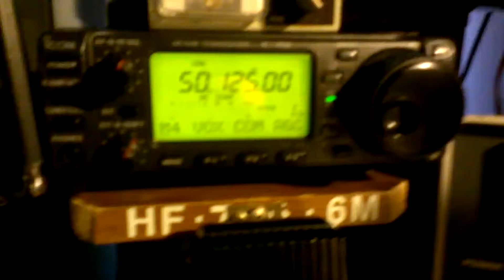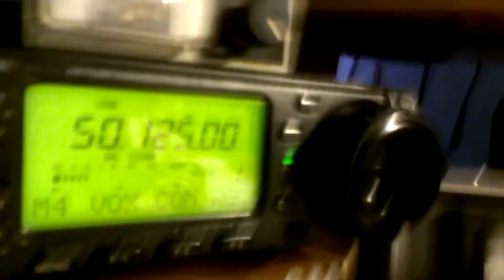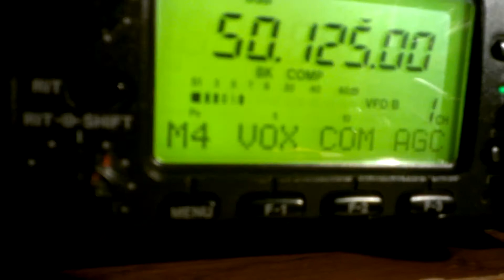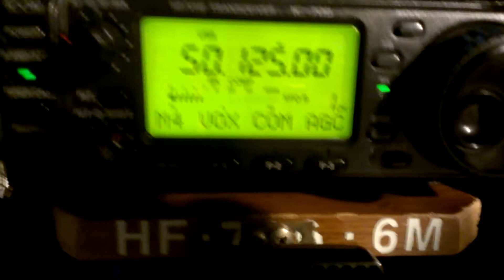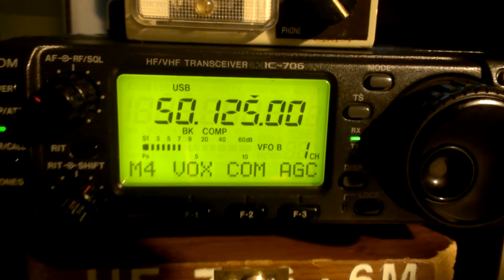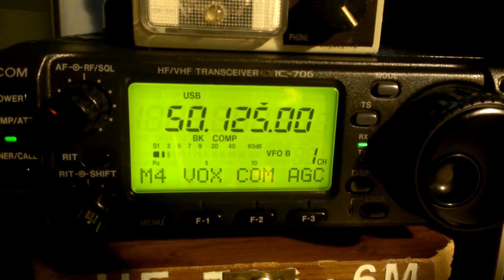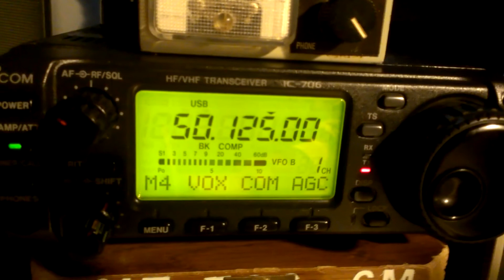Icom 706 with a 2 element Diamond Yagi A502HB.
Tropo contact on 6 meters with Robert N3LL in Englewood Florida, about 132 miles south of my location. Maybe the start of spring/summer fun on the "Magic band"!